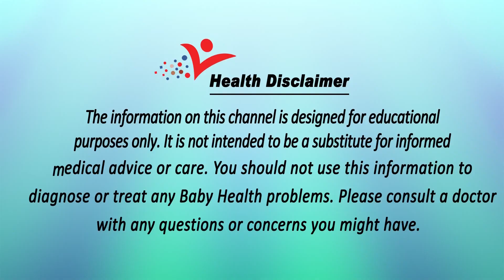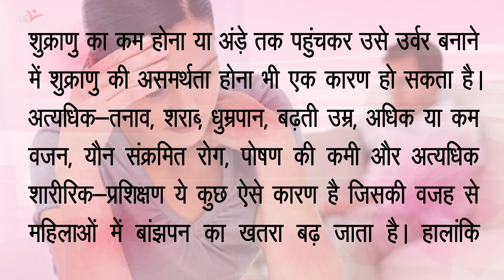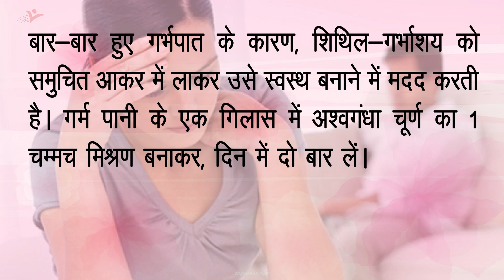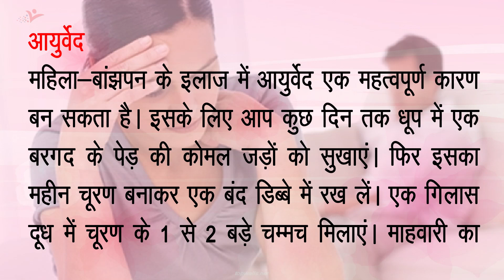बांझपन का आयुर्वेदिक और घरेलू उपचार Banjhpan Ka Ayurvedic Upchar | Home Remedies For Infertility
बांझपन, प्रजनन प्रणाली की एक बीमारी है जिसके कारण किसी महिला के गर्भधारण में विकृति आ जाती है। महिलाओं में बांझपन का सबसे सामान्य कारण मासिक चक्र में गड़बड़ी है। इसके अलावा गर्भ नालियों का बंद होना और जननांग में गड़बड़ी आ जाना भी कारण हो सकता है। ऐसा नहीं है कि बांझपन केवल महिलाओं के कारण ही होता है। पुरुषों में शुक्राणु का कम होना या अंड़े तक पहुंचकर उसे उर्वर बनाने में शुक्राणु की असमर्थता होना भी एक कारण हो सकता है।

Watch "बांझपन का आयुर्वेदिक और घरेलू उपचार Banjhpan Ka Ayurvedic Upchar | Home Remedies For Infertility" on our channel Baby Health Guide